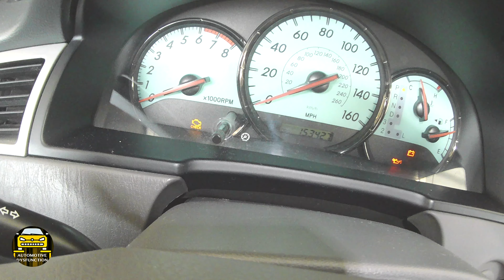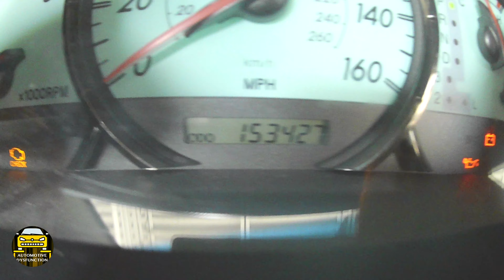How To Change | Toyota Solara/Camry | Oil Change | Air Filter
Vehicle Type : 2005 Toyota Solara
                          2.4L (GAS)
                          5W-30
                          4 Quarts Of Engine Oil

Disposable Gloves

Toyota/Lexus Oil Filter Tool

Vacuum Brake Fluid Bleeder

Gearwrench Ratcheting

7-Piece Spare Tire Retrieval Tool Kit

Oil Filter Wrench Wrench Kit

Oil Filter Pliers

Craftsman 1/2 Impact Sockets Set

Screw Driver Set

Hand Impact Driver Set

Dual Piston Brake Caliper Push Tool

Wind Back Brake Caliper Tool Set